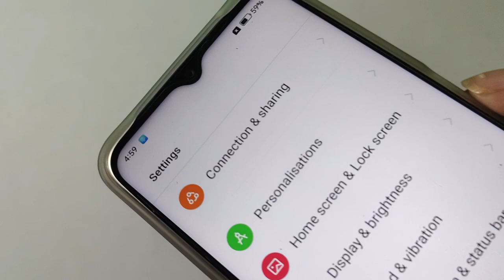Realme C30 automatic screen off time increase